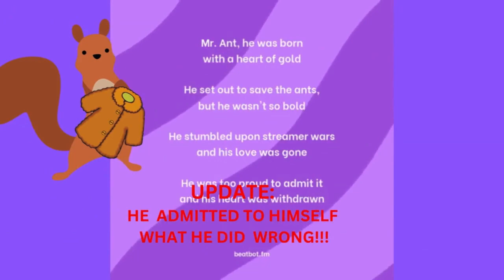The Golden Rule with Mr. Ant and Peachy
Story and songs about the golden rule and the power of love.